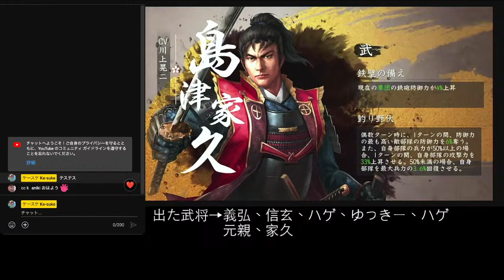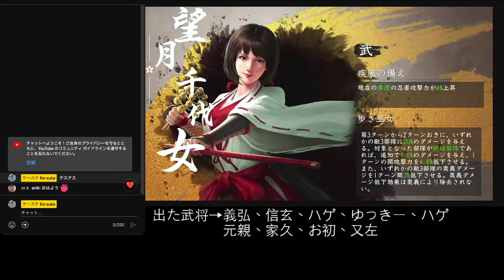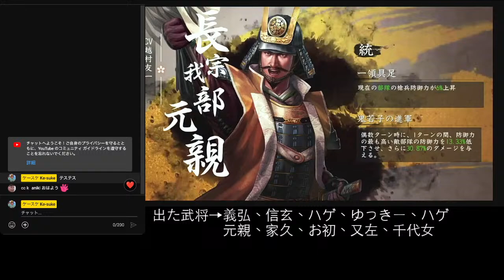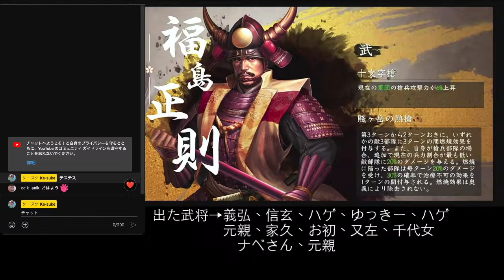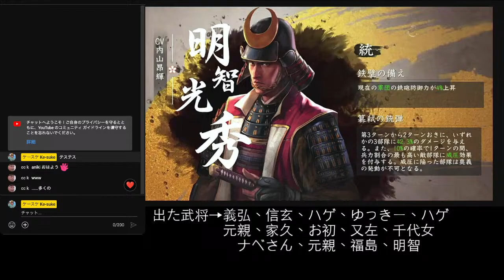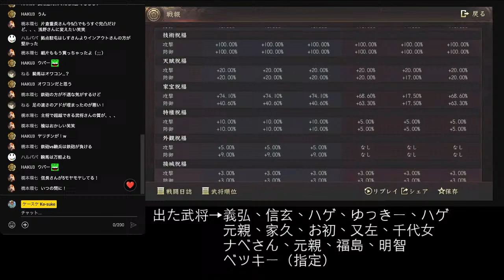【新信長の野望】勇猛精進 浅野長政って強いのかな？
新信長之野望HK／TWの方もお越しください！

やって欲しい企画や、動画についてのご意見など、
ドシドシ、コメントください🙇‍♂️
それでは、また会う日まで！バイバーイ👋